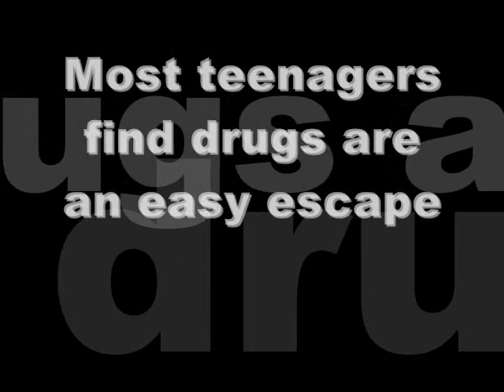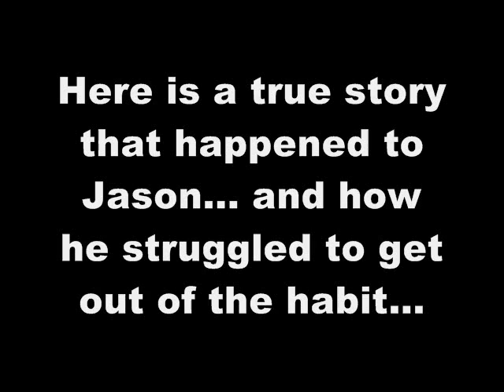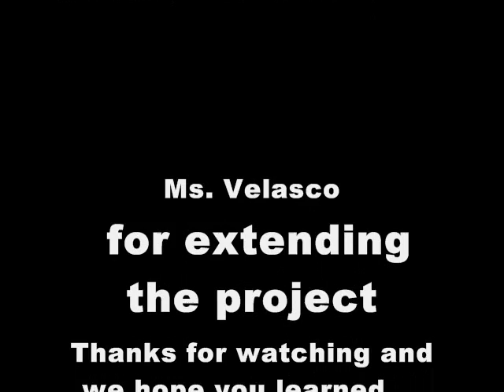Bur Oak SS 2009 PSA- JKNS